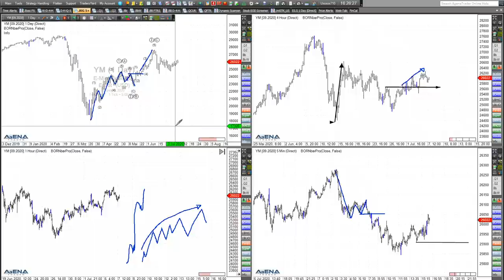Rüdiger Born: Die aktuelle Lage im Dow Jones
Die aktuelle Lage im Dow Jones will ich mir im folgenden Video genauer anschauen. Wollen Sie meine täglichen Analysen im "Trade des Tages" erhalten? Dieses Angebot ist für Sie völlig kostenfrei! Melden Sie sich dafür einfach hier an.